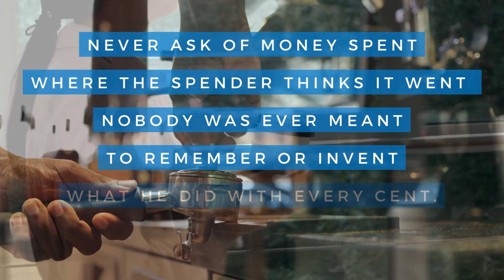Life is Too Short: Spend Intentionally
Securing your path to financial independence isn’t easy.

That’s why we’re bringing you a dose of inspiration to keep you motivated toward your essential life goals no matter what’s happening in the world around you.

Today’s inspiration: "Never ask of money spent where the spender thinks it went. Nobody was ever meant to remember or invent what he did with every cent." -Robert Frost